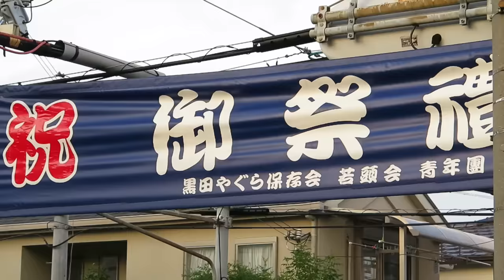阪南市 やぐらパレード_全町曳行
やぐらと呼ばれる大きな地車19台が、南海電車・尾崎駅前の周回コースを曳行。だんじりはコマ4輪であるが、やぐらはコマ2輪。前に突き出した2本の棒・梶台を操作してシーソーのように上下させたり、蛇行させたりして曳行。交差点では疾走してやり回しを行うこともある。囃子方の伊勢音頭も風情がある。CANONデジカメG16動画モードで撮影。市の名前を修正した改訂版。